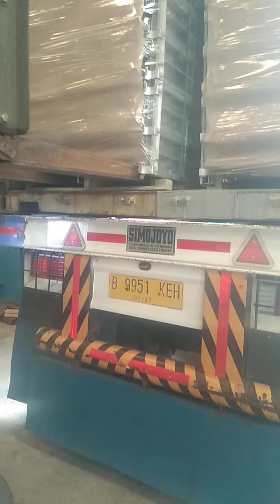Ekspor day 3kon USA. TANPA ADA KENDALA.